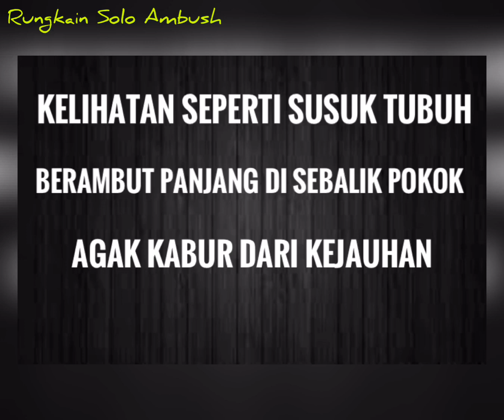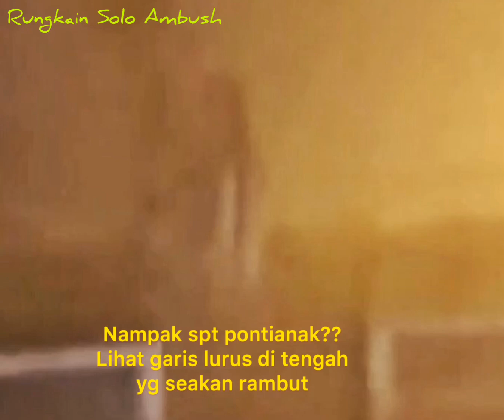Solo Ambush merungkai entiti seakan pontianak di Bukit Bendera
Makhluk seakan pontianak kelihatan di Bukit Bendera... Video ini viral dan memberi tanda tanya dan keseraman pada umum.. apakah ia sebenarnya? Sila tonton...